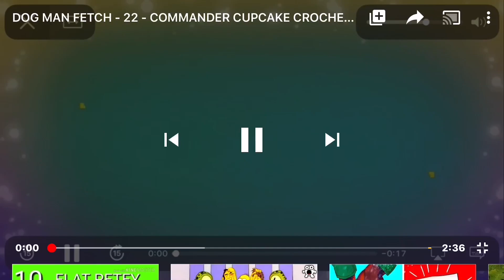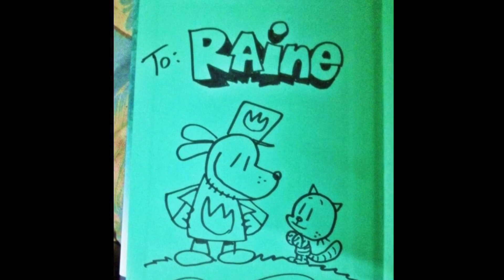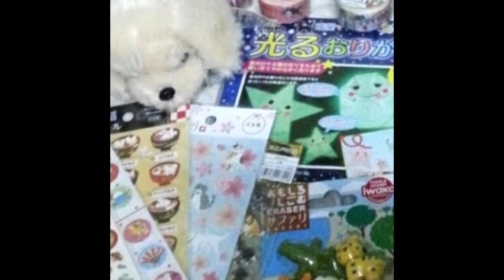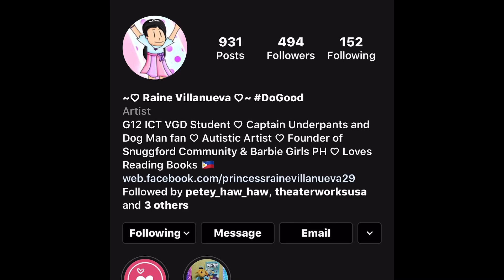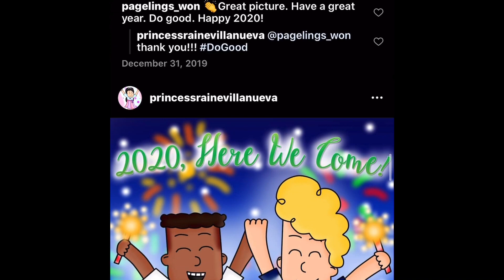DOG MAN - Princess Raine’s surprise gift!🎉👍😎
Product

HI DOGERS! WELCOME TO OUR NEW CHANNEL DEDICATED TO EVERYTHING DOG MAN IS UP AND RUNNING! ENJOY!👍😎🎉

Hi guys! I have the most exciting news! Especially if you’re a Dog Man fan! I’ve decided with your help to make another channel 100% dedicated to dog man! I’ve also decided that you the viewers/subscribers will get to decide the name of the channel, or profile picture, and any other big decisions! Let’s do this!

Howl with laughter with Dog Man, the internationally bestselling series from Dav Pilkey, the creator of Captain Underpants!

Petey the Cat is out of jail, and he has a brand-new lease on life. While Petey's reevaluated what matters most, Li'l Petey is struggling to find the good in the world. Can Petey and Dog Man stop fighting like cats and dogs long enough to put their paws together and work as a team? They need each other now more than ever -- Li'l Petey (and the world) is counting on them!

Dav Pilkey's wildly popular Dog Man series appeals to readers of all ages and explores universally positive themes, including empathy, kindness, persistence, and the importance of being true to one's self.